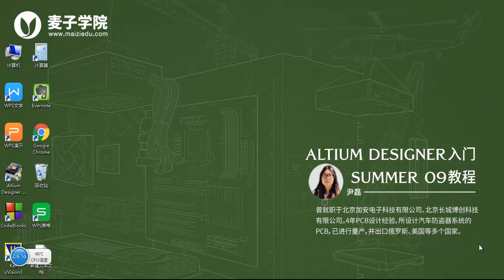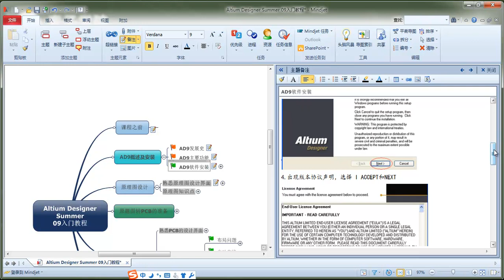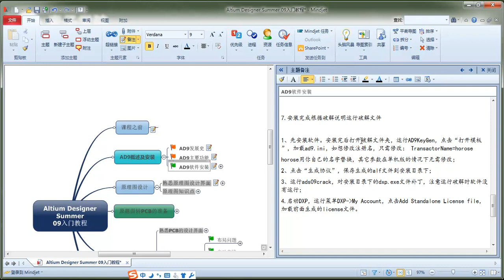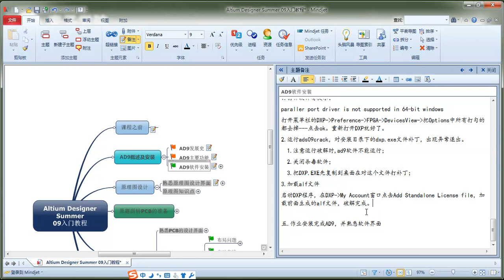AD9入门教程3 AD9软件安装